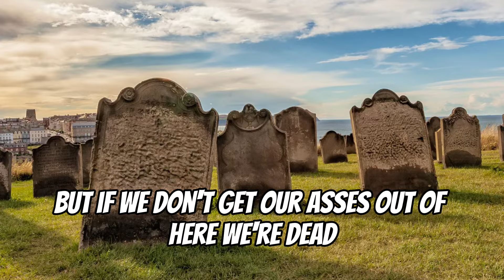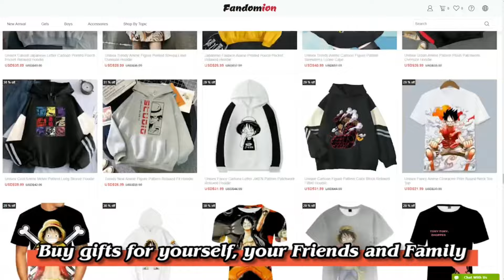IF LUFFY WAS GETTING EXECUTED | One Piece skit